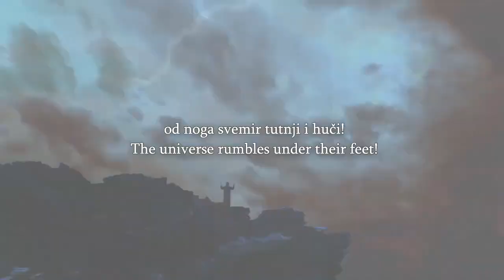Speakers Corner Ex Muslim Ismail Giving Mansur a Lesson on What Islam Is, Jesu